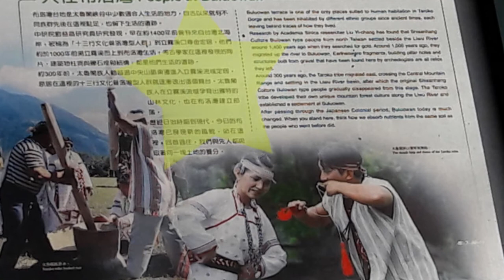七星潭海景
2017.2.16宏明巧珍帶我們去七星潭.慈濟精舍和太魯閣走走